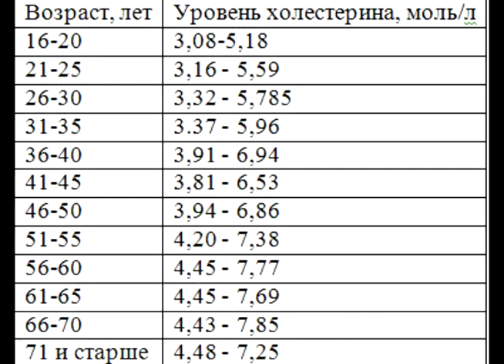Холестерин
Полезная практическая информация о холестерине в 47 минутном видео.
Что такое холестерин? Как уменьшить холестерин? Как избавиться от холестерина? У вас повышенный холестерин, или холестерин в норме? От чего зависит уровень холестерина, и  чем может окончиться для вас превышение этого уровня? Знаете ли вы продукты, снижающие холестерин в крови?
И много других вопросов о холестерине и липопротеинах высокой и низкой плотности...

Если лично у вас повышенный холестерин, то можно искать и систематизировать нужную информацию самостоятельно, а можно посмотреть уже готовую.  В видео собраны полезная практическая информация и интересные факты о холестерине.